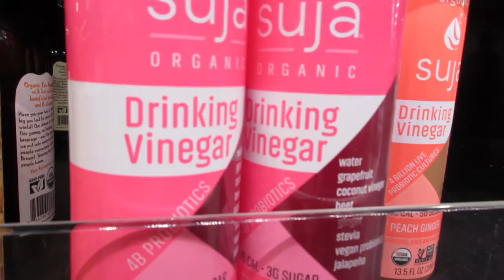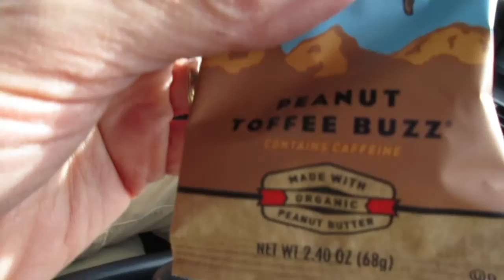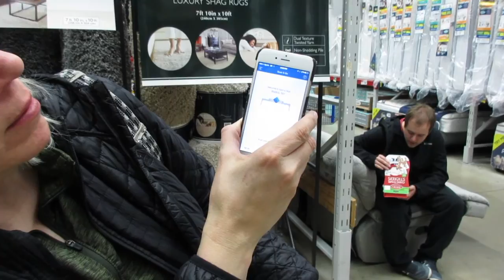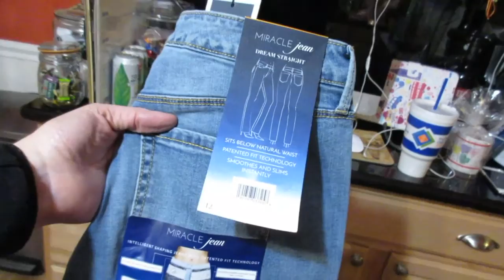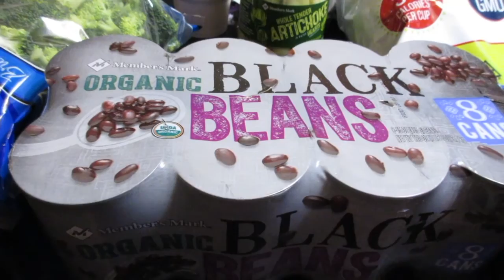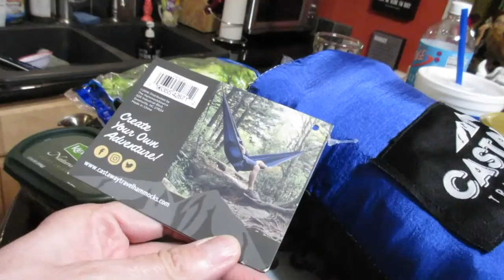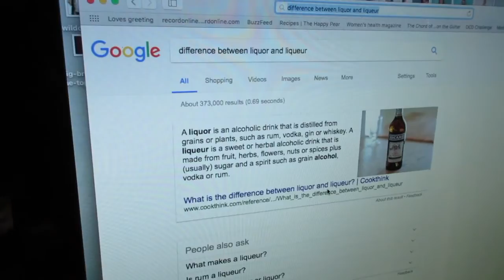Liquor or Liqueur?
Liquor or Liqueur? (02/21/17)
Marc has a follow up test at the hospital. We do some shopping & have an amazing Buddha bowl for dinner - so good! Is it liquor or liqueur - you be the judge. Thanks for coming out - we much love you!